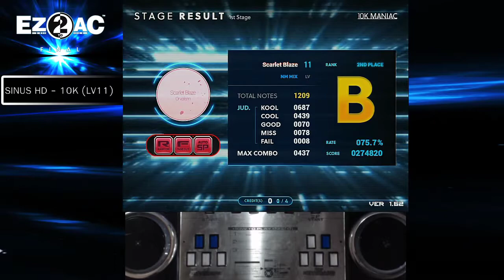10K (11) Scarlet Blaze [NM] EZ2AC FN 1.62